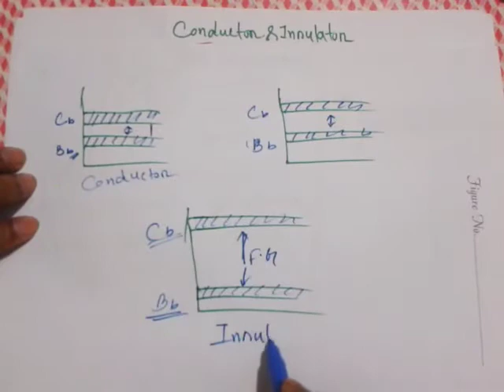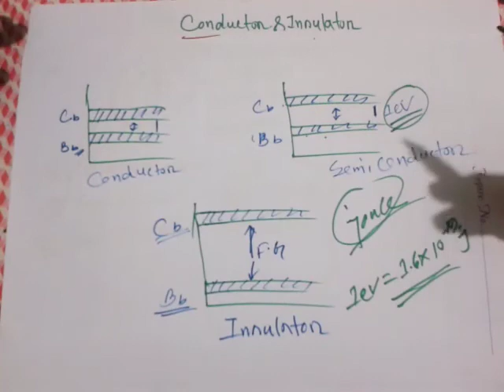Explanation Of Conductor || Semi-Conductor || Insulator || Bangla Version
In this video I explain about conductor, semi-conductor and insulator according to electron theory and band theory through bangla language.